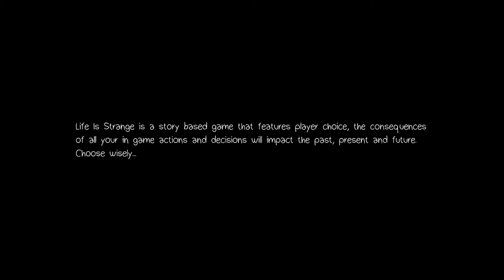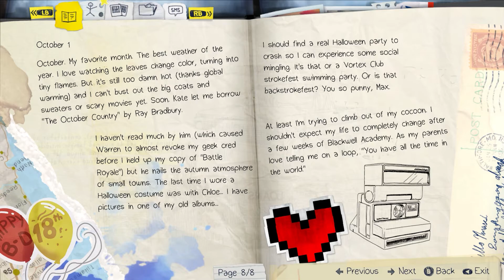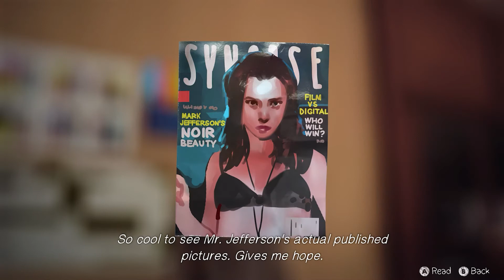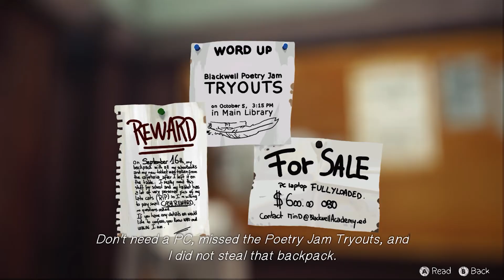Lets Play: Life is Strange | Episode 1 | Part 1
Hey everyone! Here is the start of my life is strange lets play! Hope you enjoy!

Cheats used: testingcheats on, bb.moveobjects, bb.showhiddenobjects, bb.showliveeditobjects